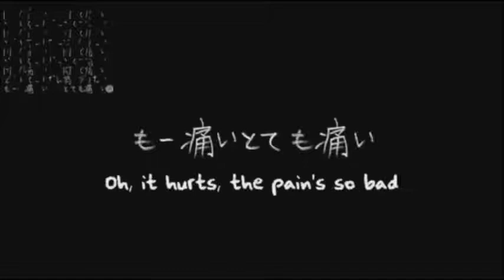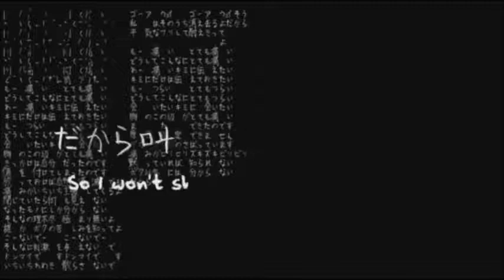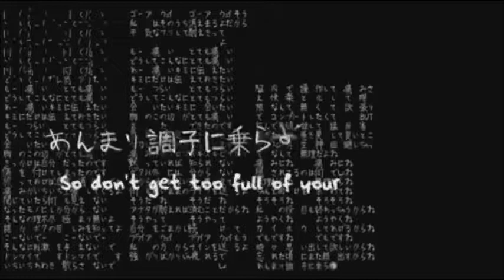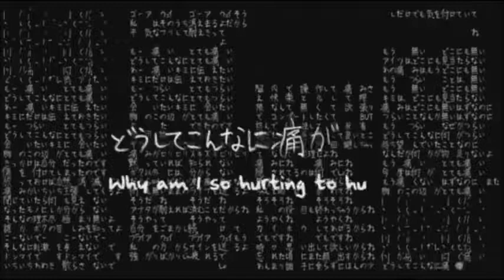【UTAU】Hurting for a very hurtful pain【簡素ギズモ & 御芙音ユノ】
And here the best wwm video ever made ahah. I did not make a serious mix for awhile now.
These two cutie are super neat, Gizmo's new oto are great and Yuno is just a super cutie mmhmm.
UST by UTAUxyz
Original by EZFG